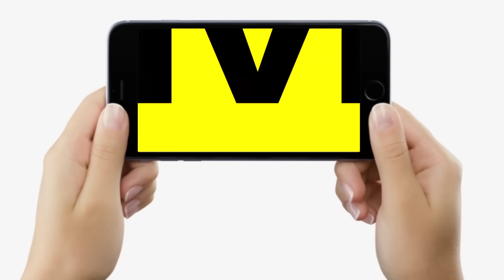Bihar Vidhan Sabha के बाहर शिक्षक अभ्यर्थियों को Police ने दौड़ाया, भागो..भागो..अब कैसे करेंगे ?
Bihar Vidhan Sabha के बाहर शिक्षक अभ्यर्थियों को Police ने दौड़ाया, भागो..भागो..अब कैसे करेंगे ? | Bihar News | LiveCities